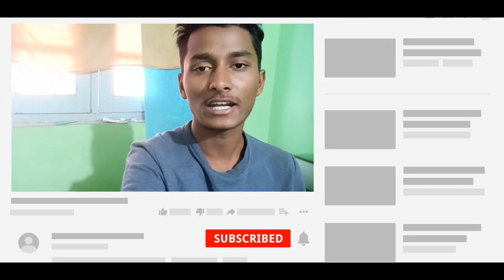TOP GAMING SMARTPHONES OF 2019 🔥 YOU CAN BUY NOW LATEST🔥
Top Gaming Smartphones of 2019  BUY HERE

Oneplus 7T Pro (54,000)

Oneplus 7 Pro 8gb (43,000)
Oneplus 7T (35,000)
Nubia Red Magic 3 (35,000)
Realme X2 Pro (34,000)

Redmi K20 Pro (25,000)

Realme X2 (17,000)
Redmi Note 8 Pro 6gb 128gb (15,999)
Poco F1 (15,000)

Realme 5S (4gb 128gb) 11,000/-
Redmi Note 8(4/64) 9999/-

topics included
Top Gaming Smartphones of 2019

My channel is all Related to tech,about xiomi updates,instant tech updates,android tips,and Best and Use full applications for android